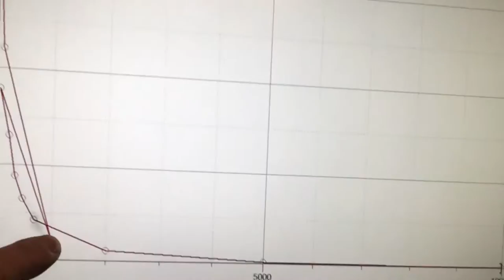Flat tire & physicstalk (Vlog #6)